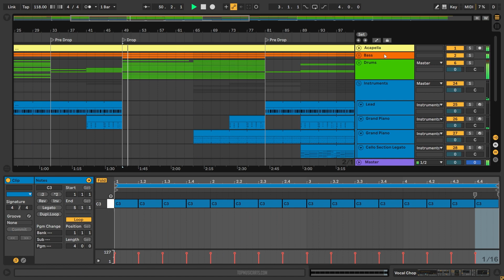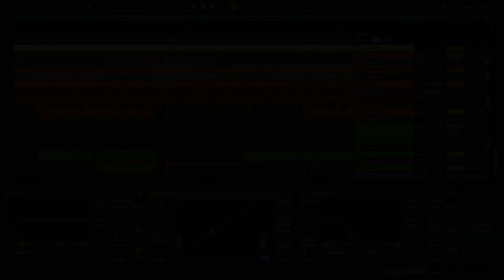Alex Wann - Milkshake (Ableton Remake)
💻 This is a deconstructed  Ableton Live Remake of "Milkshake" by Alex Wann, the club mix version. The track offers a wealth of knowledge about contemporary Music Production Elements such as Transitions, Drums, Beatmaking, Sub Basses, Mid Basses, Synths, Fx, Song Structure, and Vocals. The package includes samples suitable for beginners and a fully arranged Beat, which has been fully Mixed and Mastered and is ready for you to download and start exploring.

⚙ Template Specifications ⚙
📌Software, DAW: Ableton Live 10.1.25 (or higher) (Orchestral Strings, and Grand Piano Packs Needed).
📌Time Length: 6:18